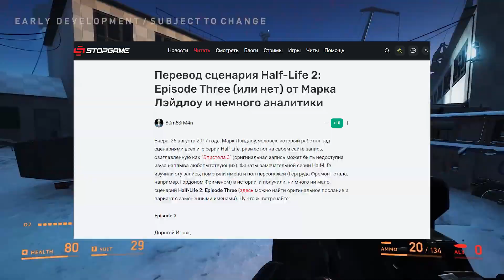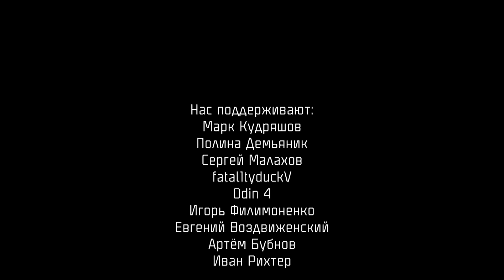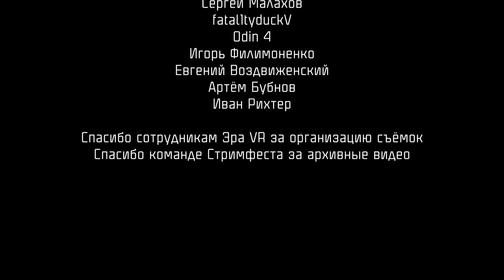Как и зачем играть в Half-Life: Alyx без покупки шлема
В этом видеоэссе руководитель NikiStudio расскажет о том, как можно поиграть в Half-Life: Alyx, не заморачиваясь с покупкой оборудования и о том, почему вообще нужно это делать. Мы также поговорим о феномене VR-клубов и самой Alyx в контексте франшизы Half-Life.

0:00 - Вступление
1:21 - Домашний VR не всегда комфортен
2:48 - Рекламная интеграция
3:50 - Как VR преображает классический геймплей
11:20 - Как идеи Лейдлоу повлияли на сюжет Alyx
12:56 - СПОЙЛЕРЫ!
16:32 - Границы и возможности VR
21:21 - Возможна ли Half-Life 3?
22:06 - Выводы
22:44 - Благодарности

За помощь в съёмке ролика благодарим команду ЭРА VR. Забронировать абонемент на игру в Half-Life: Alyx вы можете по ссылке ▶️

Также благодарим команду Стримфеста за помощь в предоставлении архивных материалов. Следите за главным фестивалем стримеров на

Автор ролика: Никита Коваль
Текст читали: Никита Коваль, Михаил Глушковский
Постер: Артём Чупико

А также официальные арты проекта Project Borealis

OST:

Project Borealis OST _ ∅. Threatening Domain